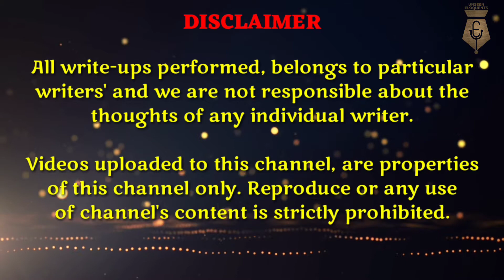SAZZA MOHOBATT KI | AAQUIB ZAMEEL | POETRY | HINDI | UNSEEN ELOQUENTS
Credits :-
     Written And Performed By :- Aaquib Zameel
     Videography By :- Alok Jha
     Edited By :- Yash Jumnani
     Venue Partner :- Vidyamandir Tutorials
     Organised By :- Unseen Eloquents